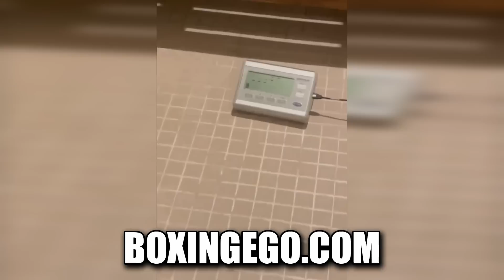GERVONTA DAVIS EFFORTLESSLY MAKES WEIGHT ON FIRST TRY BEFORE RYAN GARCIA FIGHT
Gervonta Davis CRUSHES Weight Goal Same Day Weigh-In ahead of the Ryan Garcia fight. Gervonta Davis came in lighter than Ryan at 141.4 Lbs. — GERVONTA DAVIS EFFORTLESSLY MAKES WEIGHT ON FIRST TRY BEFORE RYAN GARCIA FIGHT Fresh and Valuable Critical REVIEW and Educational Video content by Boxingego.